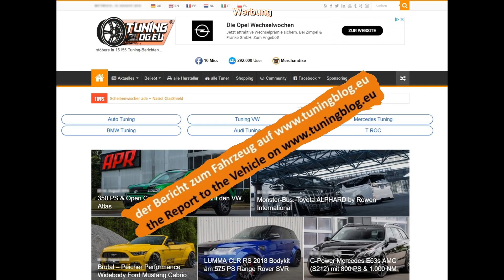Tuning Pandem Toyota Supra A90 Widebody kit 2019